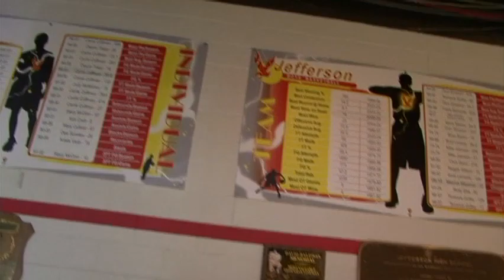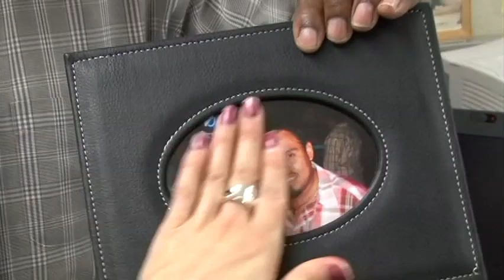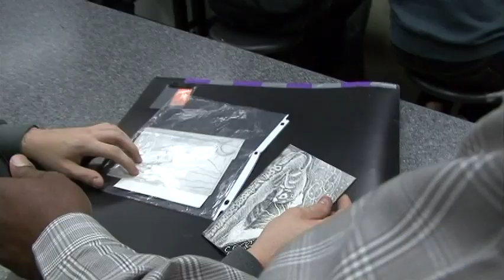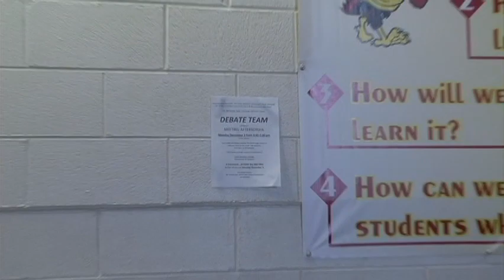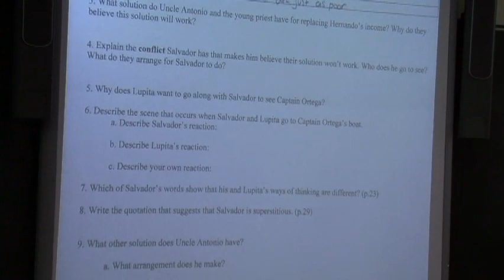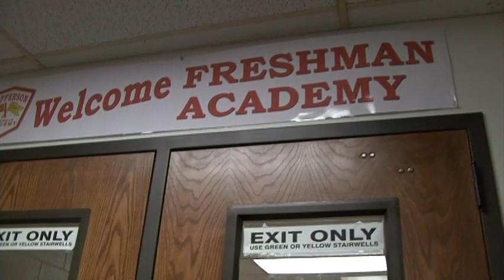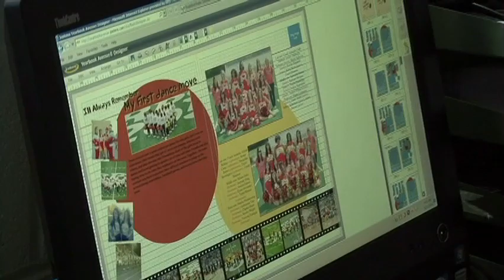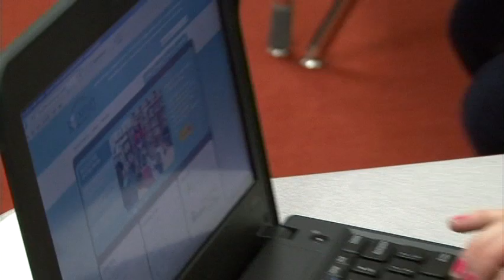Learning About You: Jefferson - Part 1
Learning About You: Jefferson High School